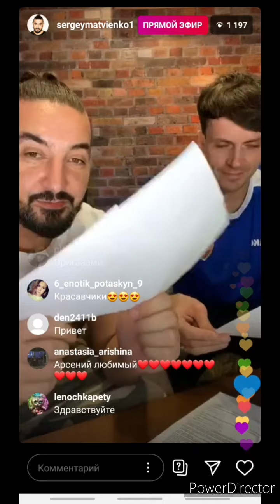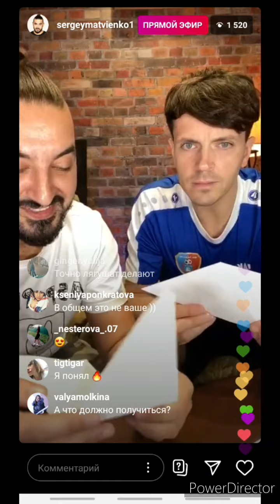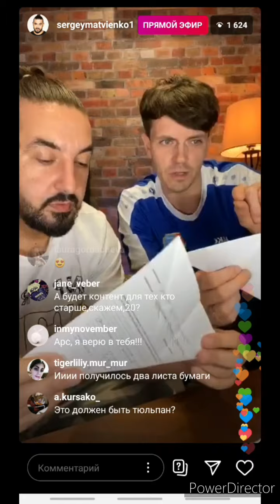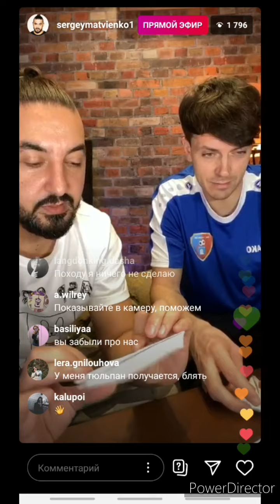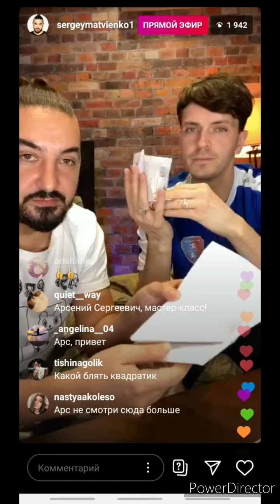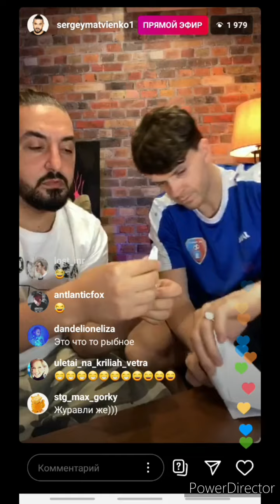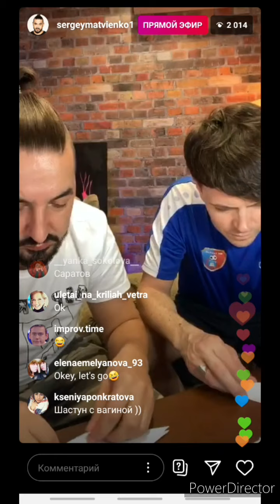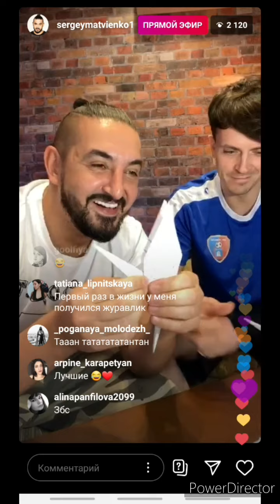Матвиенко Сергей и Арсений Попов. Трансляция 31.03.2020, оригами 1 часть.